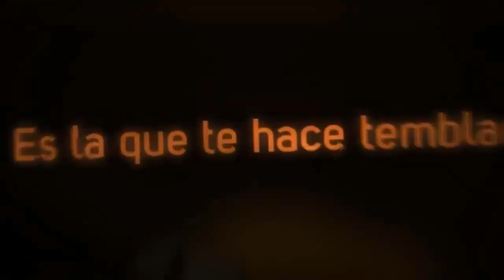EL ENIGMA DE LORENZO - El mayor desastre aéreo de España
Vídeo sonoro.

El enigma de Lorenzo Fernández, aborda el peor desastre aéreo que ha ocurrido en España, que se produjo en Tenerife en 1977. Se conoce como accidente de Los Rodeos, al choque entre dos aviones Boing 747 en el que murieron 583 personas. Es el accidente aéreo con mayor número de víctimas mortales de la historia de la aviación. Lorenzo habla de la historia de un superviviente y de los misterios que rodea al relato que cuenta.